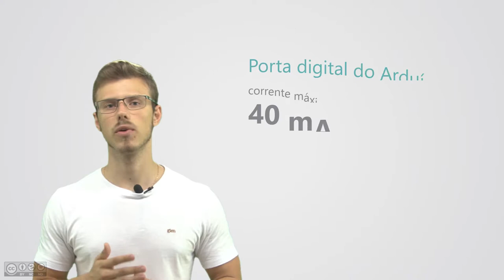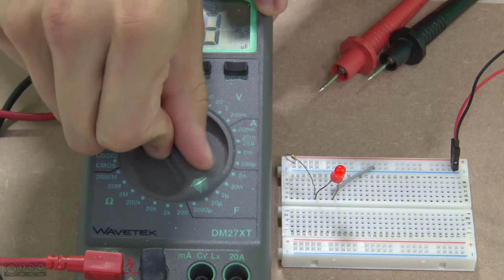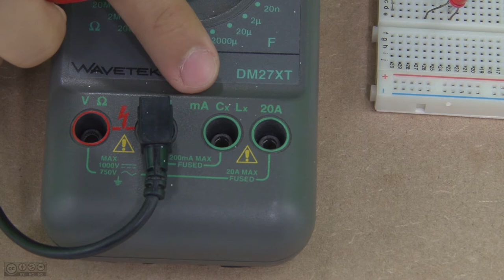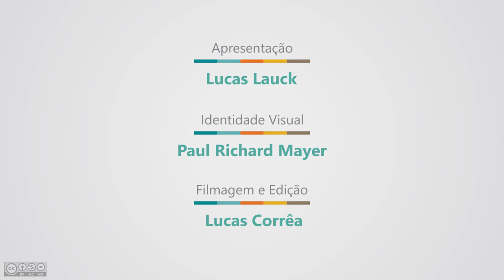Aula 5 - Um pouco mais de eletrônica